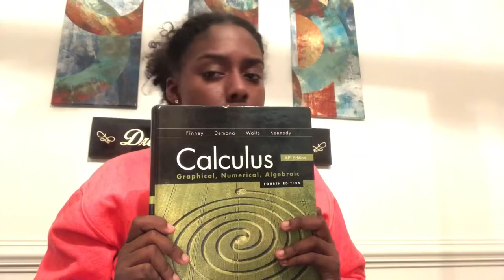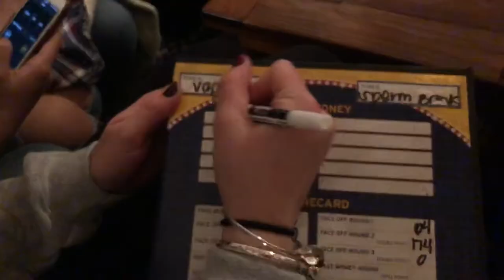Welcome To My Busy Life: Vlog #2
A lot has happened over these past 2 days, so I figured I would vlog it all!! From running from practice to practice to grubbing with my peeps to every moment in between, it’s allllll here!

Kids by MGMT
Hey Ya (Radio Mix/ Club Mix) by OutKast
I-69 by Roman GianArthur